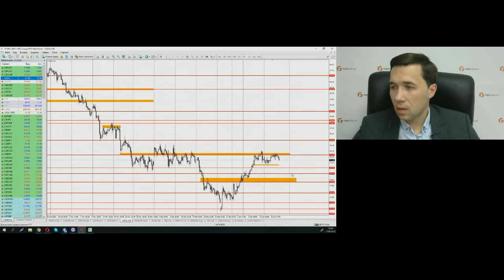Роман Шевченко. Обзор рынков FIBO Group 17 января 2019 г.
Передача "Роман Шевченко. Обзор рынков FIBO Group" на интерстриме YouTrade.TV 17 января 2019 г. Чемпионат мира по трейдингу 2019